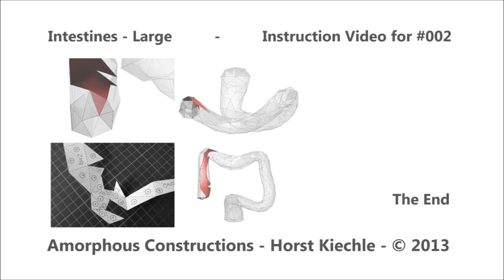Intestines - Large - Step #002 Instruction Video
This video clip shows label '2' of step #002 for assembling the 'Large Intestines'.  The full set of instructions is at: